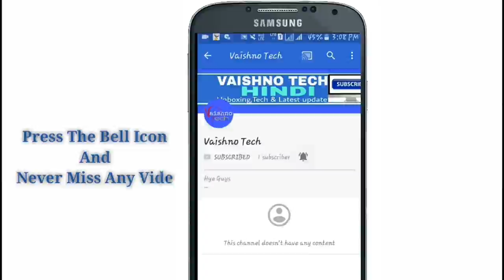Jio GigaFiber Free Effect - New Plan Launched In Rs299 | New Data Offer 2019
Topic Cover
1.Jio Gigafiber Free Effect On BSNL
2.Jio GigaFiber Service Effect New Plan Launched 2019
3.BSNL New Broadband Plan Launched in Rs299
4.Jio Gibafiber VS bsnl Broadband 2019
5.Jio Gigafiber Free Service 2019